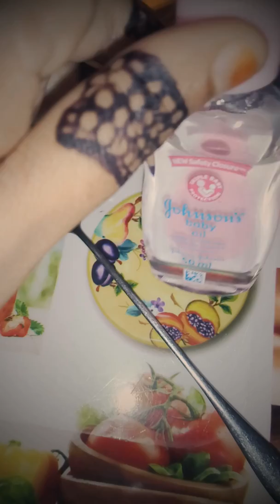Alaab wajiga kuu cadaynaysa haarahana ka bixinaysaa iyo qayirnaanta. Mask that helps acne